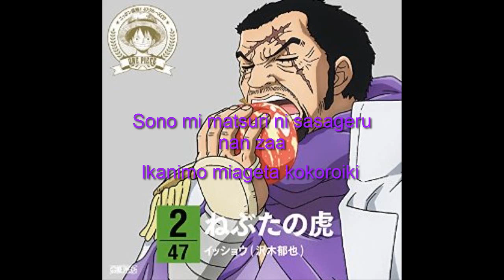Issho/Fujitora (Ikuya Sawaki) - Nebuta no Tora (Lyrics) (Sub. español)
"Tigre de Nebuta"
*La traducción del inglés al español de esta canción es 100% mía*
*ALL CREDITS TO THEIR RESPECTIVES OWNERS*

╔╩╦ ¿INTERESADO/A EN DESCARGAR LAS CANCIONES DEL NIPPON JUDAN?
HAZ CLICK EN LOS SIGUIENTES ENLACES Y PODRÁS DESCARGAR ÁLBUMES RECOPILATORIOS DE LAS CANCIONES DE LOS PERSONAJES :3
♫ ONE PIECE Nippon Jyudan! 47 Cruise Album “Minami”
♫ ONE PIECE Nippon Jyudan! 47 Cruise Album “Higashi”
♫ ONE PIECE Nippon Jyudan! 47 Cruise Album “Kita” *la canción de Fujitora se encuentra en este álbum*
♫ ONE PIECE Nippon Jyudan! 47 Cruise Album “Nishi”

Hola a todos, después de un tiempo prolongado :D
¿Me extrañaron? :'D *noooo* u.u :okno:
Aquí estoy de vuelta con otra canción del One Piece Nippon Judan! CD 47, cantada por Ikuya Sawaki, seiyuu de Fujitora.
Esta canción es... es tan genial*-* no saben cómo lo esperé
A sí, desviándonos del tema, creo que ya se enteraron que mi video de Hard Knock Days fue eliminado ¿No?
Umm... la gran culpa la tuve yo porque no medité bien las cosas al subir una canción que nada más tuvo 2 o 3 días de su lanzamiento oficial, pero no se desilusionen porque lo volveré a resubir pero de acá a un año más
¿Por qué? Porque yo le veo más justo a que pase un tiempo para que las ventas del single de la agrupación se vendan sin ningún inconveniente ¿ok?
No se preocupen, volveré a subir más videos en unos días más :3

Información de su prefectura, Aomori:
Está situada en la región de Tohoku en Japón. La capital es la ciudad de Aomori.
El nombre Aomori significa "Bosque azul" pero también hay una teoría de que el nombre provenga de a-o-mori "Colina sobresaliente" en el idioma ainu.
La ciudad de Aomori fue fundada oficialmente el 1 de abril de 1898.
Los símbolos de la ciudad de Aomori son la manzana (por la calidad y producción del fruto), las montañas Hakkoda (por su belleza y actividades) y el Nebuta Matsuri (por la espectacularidad de su festival)
Sus ciudades más destacadas son: Aomori, Hirosaki y Hachinohe.
Esta prefectura es rica en naturaleza, como demuestra el Bosque Virgen de Hayas de las montañas Shirakami, el lago Towada, la zona de Tsugaru o el parque Shimokita-hanto.